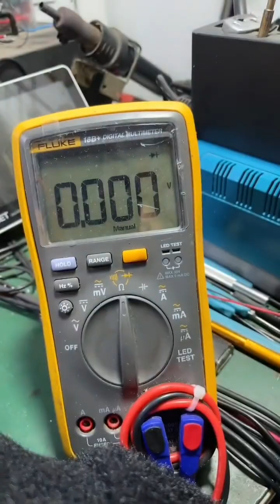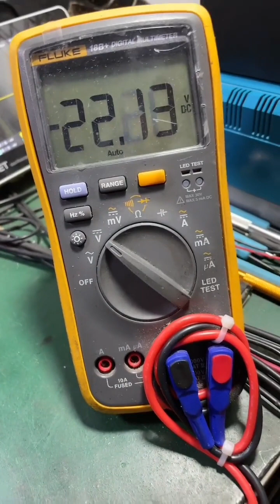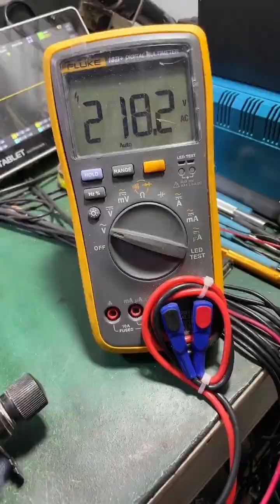electronic repair 逆變電源維修